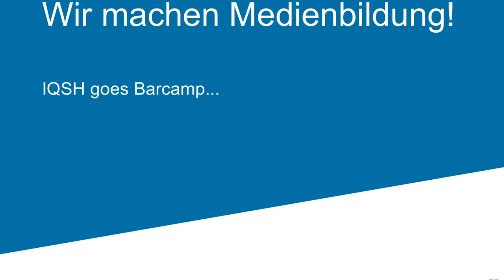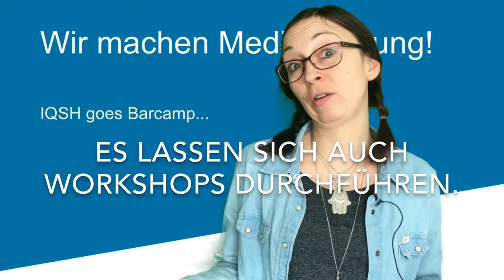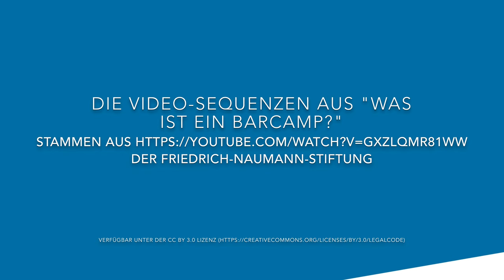IQSH goes Barcamp - Schleswig-Holsteins erstes Barcamp für Lehrer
Wir machen Medienbildung!